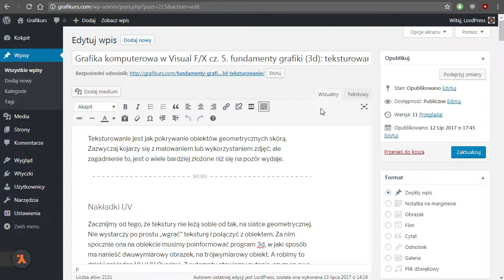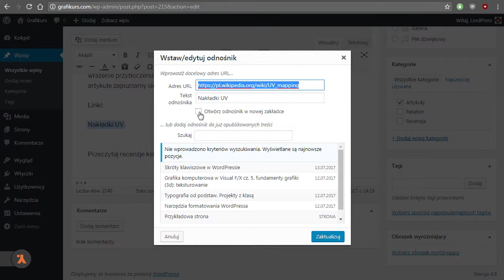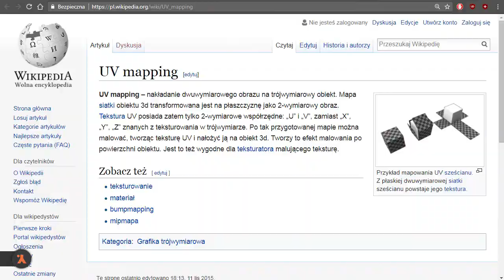WordPress - praca z treścią 18/42: Wstawianie odnośników